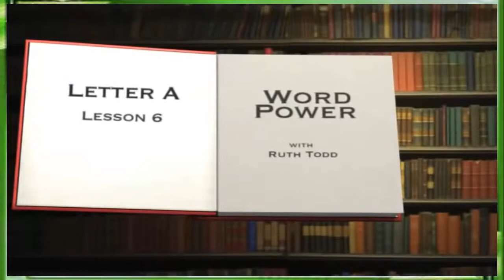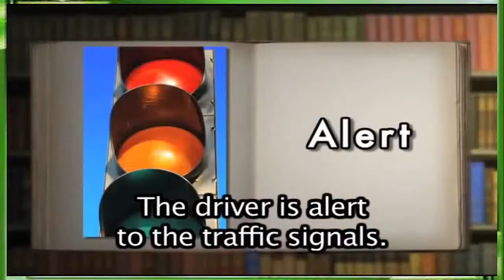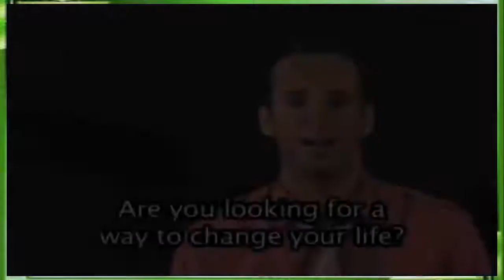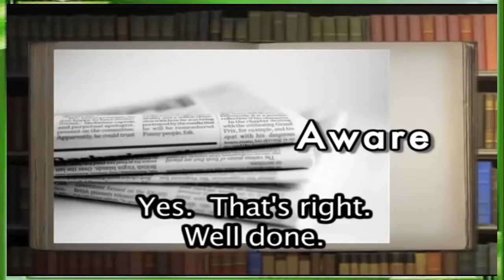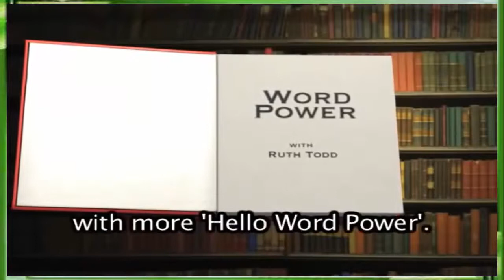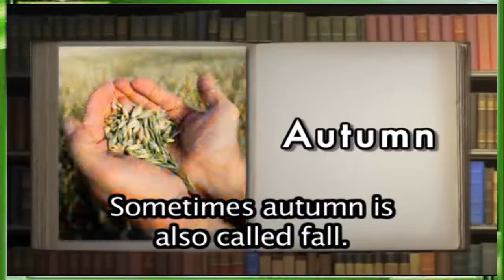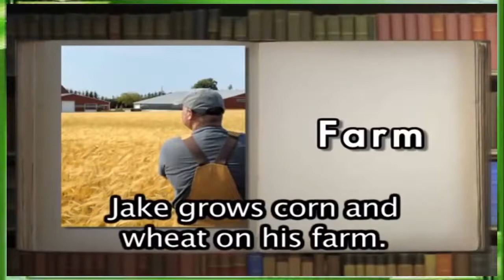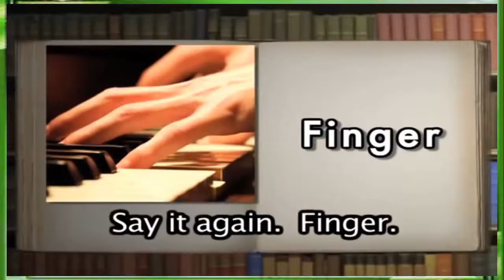Học 3000 từ vựng tiếng anh thông dụng với Miss Ruth - P01 - Học Tiếng Anh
Bộ từ vựng gồm hơn 3000 từ tiếng Anh đã được lựa chọn bởi hơn 70 chuyên gia về ngôn ngữ  là những từ thông dụng nhất trong nhiều lĩnh vực khác nhau.
Chính vì sự phổ biến của các từ trong bộ từ này, học bộ từ này sẽ giúp bạn rất nhiều trong việc:

Cải thiện vốn từ vựng tiếng Anh tổng quát của mình, và
Ghi điểm cao hơn trong các kì thi như TOEIC (Học & Luyện thi online ở Gia sư TOEIC), IELTS và TOEFL. 3000 từ vựng thông dụng nhất giúp người học có một vốn từ đáng kể để tự tin giao tiếp, phục vụ trong đời sông hằng ngày, đặc biệt giúp học sinh có thể dịch câu và làm bài tập dễ dàng hơn.